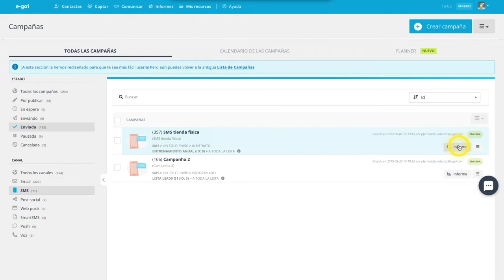E-goi | Ver informe de campaña de SMS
Después de enviar tu campaña de SMS, E-goi te permite visualizar un informe con toda la información para analizar la eficacia de tu envío.